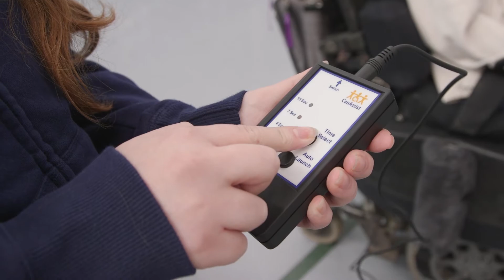CanAssist's Indoor Ball Launcher (instructional video)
This is an instructional video on using the Indoor Ball Launcher, a device that helps kids learn to use an accessibility switch while enabling them to play with others more independently.